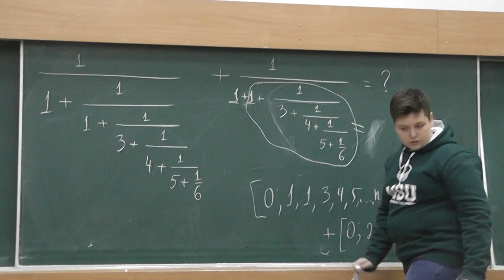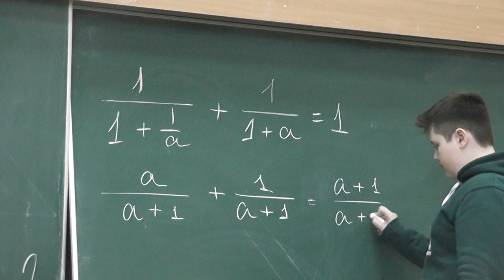66 Сумма цепных дробей (решение)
Найдите сумму цепных дробей [0; 1, 1, 3, 4, 5, 6] и [0; 2, 3, 4, 5, 6].